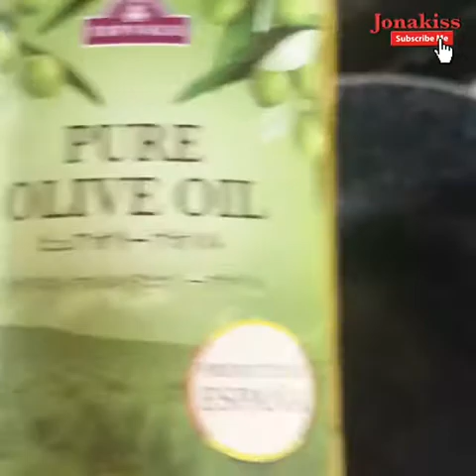AMPALAYA SOUP||my recipe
Please like my fb page JONA KISS !!
Thanks 🙏🏻